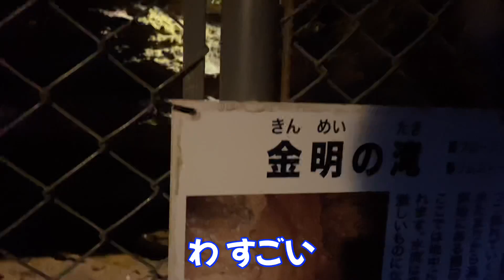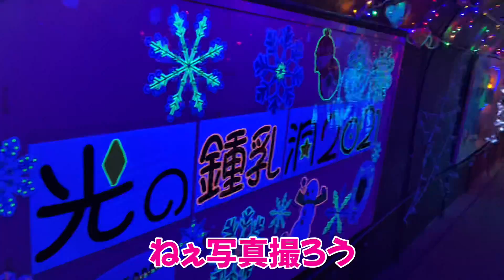洞窟探検してきた／七ツ釜鍾乳洞